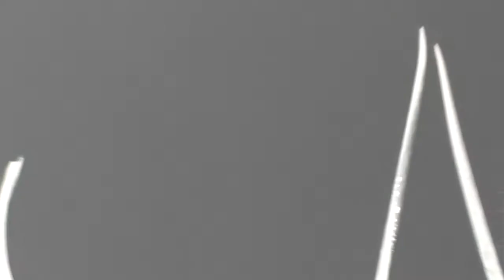Welcome to the Tierra Nueva Counseling Center of Southwestern College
So what does Tierra Nueva mean to you? Here is one answer.